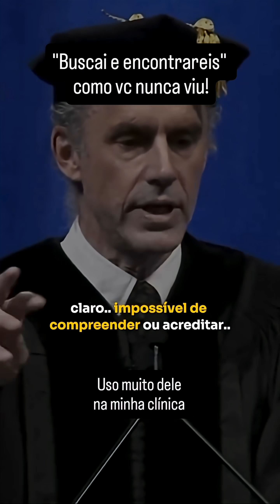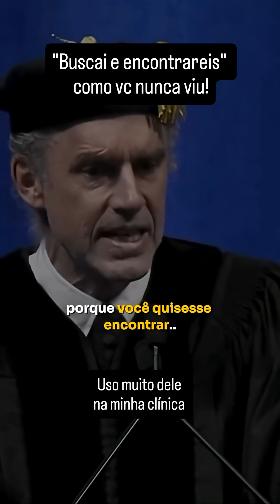Função psico de um texto bíblico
Psicoterapeuta que utiliza Jordan Peterson na sua clínica desenvolveu um método de exatas que superou a matemática n°1 do mundo. Permite até aos traumatizados terem bom desempenho, e a todos performances excepcionais.